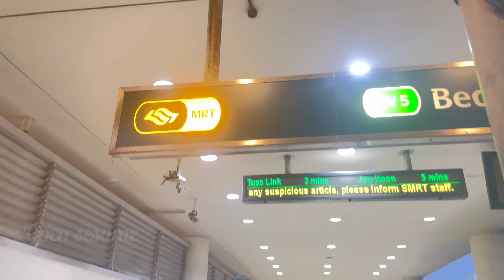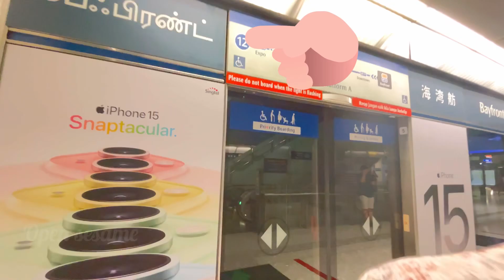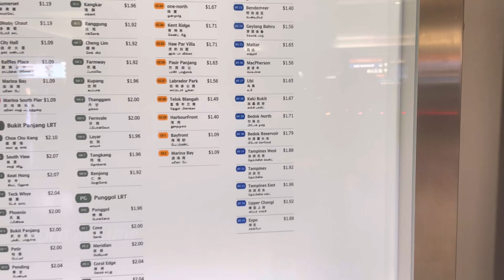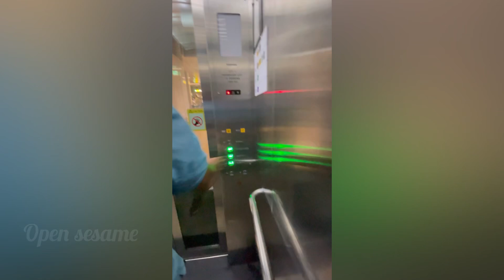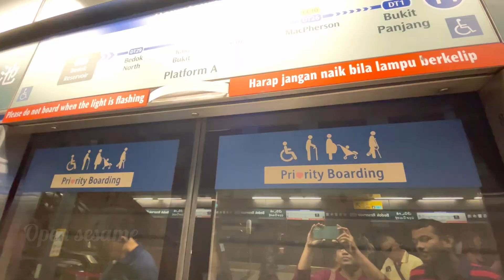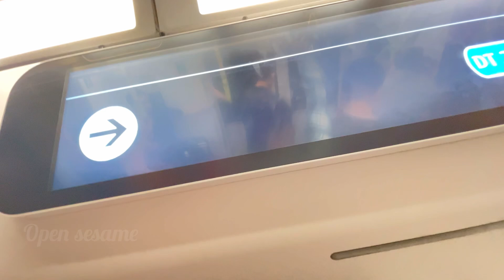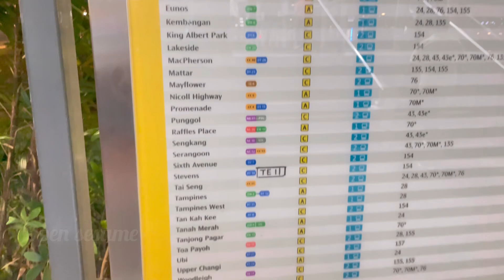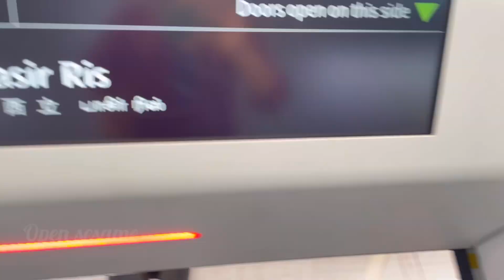Singapore (Railway)MRT Station Ride From Bayfront To Bedok Reservoir Train Station